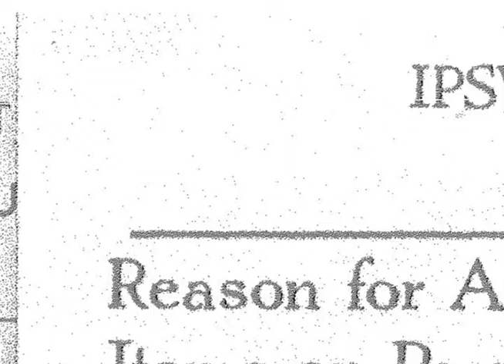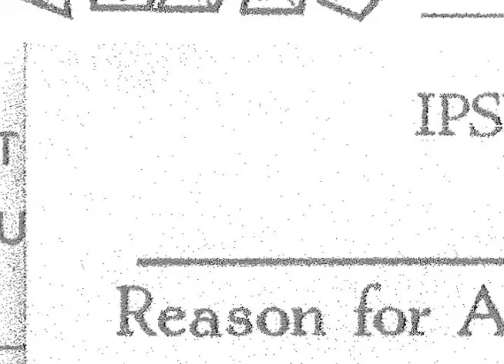Hit or Glitch Season 2 Coconino's Call of Cthulhu Episode 3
Join us for Scott's turn as GM, as he guides us on a Lovecraftian adventure through Flagstaff, AZ.

If you like what we do, and would like to help us improve the channel, consider donating to us